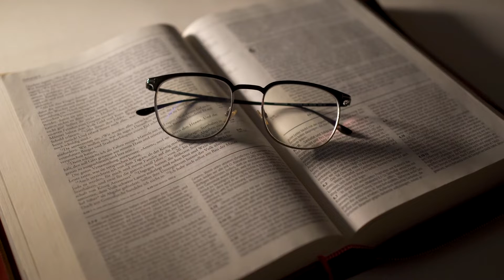The Pressure of Success is Harder Than You Think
The Pressure of Success is Harder Than You Think.  This video is presenting "success is scarier than failure" subject information but we also try to cover the subjects:

- motivational videos for success in life never give up
- success and failure quotes
- success from failures

One thing I discovered when I was researching details on "success is scarier than failure" was the lack of relevant information.
success is scarier than failure nevertheless is a topic that I understand a lot about. This video therefore should be relevant and of interest to you.
"success is scarier than failure" is a very popular keyword phrase and I really wish you liked this video.

Thank you for your time in discovering our services. You have absolutely nothing to lose :)
wish to Embed the youtube video?

Below the video player, click theSHARE icon. After that Click Embed button. From the box that appears, copy the HTML code.

Local Church Local Church Donations Siloam Ministries (Paypal) @ Siloam Ministries (Paypal) @

If you would like to join us for Bible Studies on Thursday (7pm), Sunday (12pm and 7pm).

$7.99

$19.99

15 minute sermons is an ongoing sermons series that features great preachers by highlighting short segments of their word often times with illustrations and stock videos.  In todays word we will be examining the subject of worship and how you can use your spiritual gifts for the glory of God.